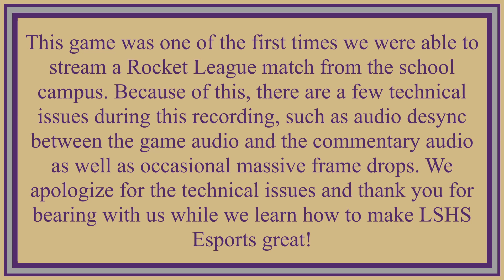WSSEA Fall '21 Rocket League 3v3 Week 5 | LS A vs. Kamiakin, LS C vs. Kennedy Catholic B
There are 2 matches in this video:
Lake Stevens A vs. Kamiakin HS
Lake Stevens C vs. Kennedy Catholic C
Both matches took place on the same day during the fifth week of the WSSEA Fall 2021 Rocket League 3v3 Season. These games took place on 11/17/21 and were from the 5th week of the Round Robin style tournament

Commentary by Mr. Wood, LSHS Video Game Club Advisor.

0:21 - Lake Stevens A vs. Kamiakin HS
30:49 - Lake Stevens C vs. Kennedy Catholic B